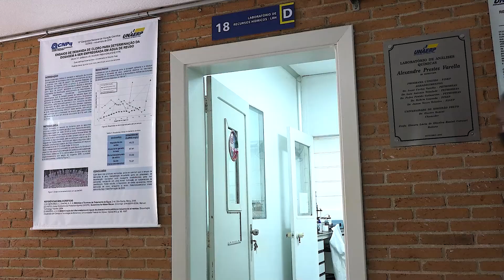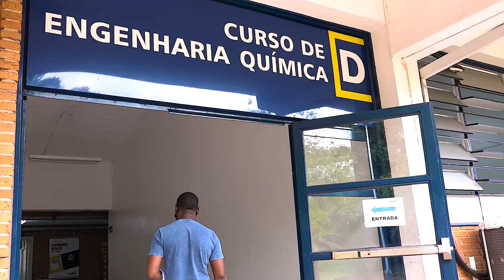Incoming Students Unaerp 2021 - Fernando Afonso Marrengula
Confira o que o estudante da Espanha, Fernando Afonso Marrengula está falando sobre a Unaerp.